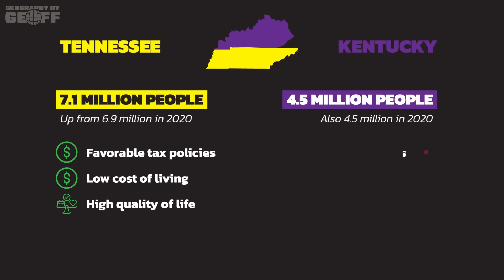Why So Few Americans Live In Kentucky As Compared To Tennessee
Kentucky and Tennessee are two states with a similar history, culture, and geography. But despite these similarities, Tennessee has handily outpaced Kentucky in terms of population over the last few decades. Even today, Tennessee has been growing at a rapid rate while Kentucky's growth is relatively flat. So why is there such a population difference between two states that are otherwise so similar?